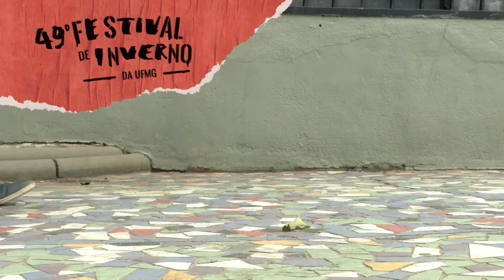Adultos e crianças brincam de serem palhaços durante o 49º Festival de Inverno da UFMG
A primeira Aula Aberta do Festival de Inverno da UFMG reuniu crianças e adultos que passavam pela Praça Duque de Caxias, no bairro Santa Tereza, para brincar de ser palhaço. Foi um momento de diversão e experimentação, comandado por Rodrigo Robleño, palhaço Viralata, que atua em TV, teatro, ruas e circo. Rodrigo já trabalhou com grupos como Armatrux, Cia Circunstância e Cirque du Soleil. O palhaço realizará, dentro da programação do Festival, outras duas edições da atividade, em diferentes locais. Agende-se:

2 de agosto – às 16h – Praça de Serviços no Campus Pampulha
5 de agosto –às 15h – Praça da Liberdade